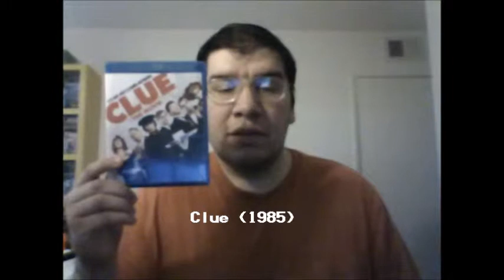Clue (1985): Joseph A. Sobora's Movie Review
My Movie Review of "Clue" (1985).
Starring: Tim Curry, Eileen Brennan, Lesley Ann Warren, Madeline Kahn, Christopher Lloyd, Martin Mull, Michael McKean, Colleen Camp & Lee Ving.

Written By: John Landis & Jonathan Lynn (Based on the Board Game "Clue" & "Cluedo" by Waddingtons and Parker Brothers.) Directed By: Jonathan Lynn.